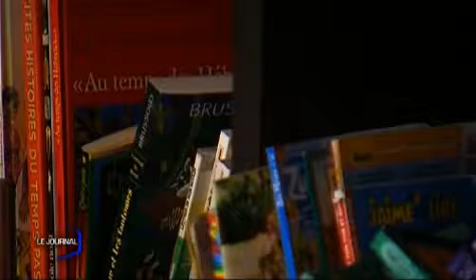1ère maison des orphelins d'Auteuil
Depuis le début de l'année, la Maison des orphelins, s'est aussi implantée à Challans, partout en France, l'association accueille les jeunes en souffrance depuis 140 ans. (Droits réservés. Pour toute exploitation commerciale, veuillez nous contacter